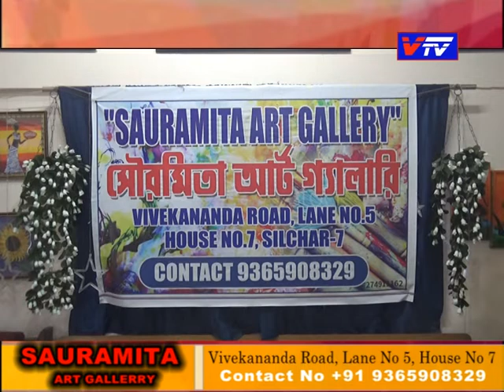SAURAMITA ART GALLERY II VIVEKANANDA ROAD II LANE NO 5 II SILCHAR II VTV TRENDS SEASON 2 II EP 1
We are VTV, a local cable tv channel of Silchar, Cachar, Assam, india. Watch Us on Local Cable Channel Of Silchar, Assam . Our You Tube Channels - Vtv Silchar & Vtv News Silchar.
Bibhuti Mazumder
Director Vtv.